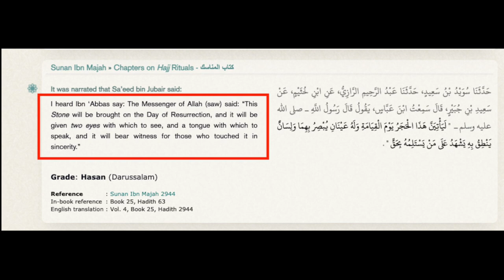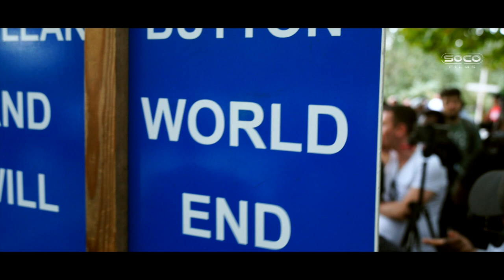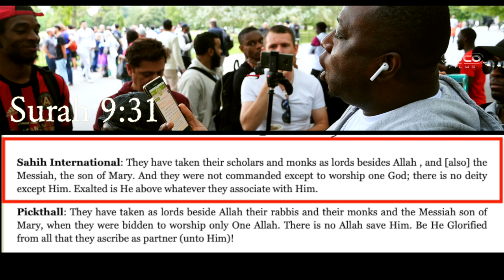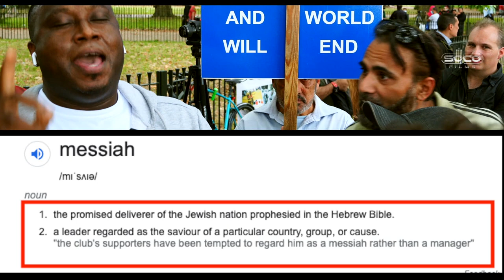*New* | Paganism & Islam | Contradictions in Quran | Alex |Speakers' Corner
::::: Topic Highlights::::::
 Christian_Muslim Debate | Speakers' Corner | London UK
Debater:  Alex
Shot & Edited:@SocoFilms
Post: @socostudio
:::::::::IF YOU WOULD LIKE TO SUPPORT US ::::::
SOCO Members: